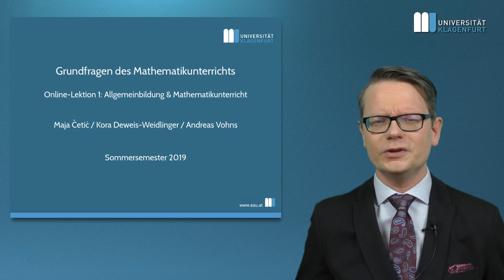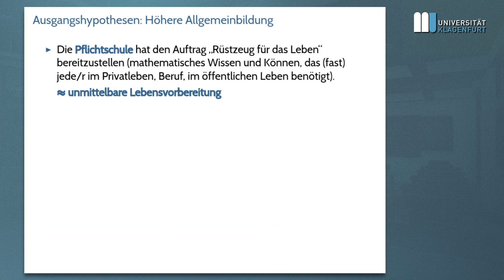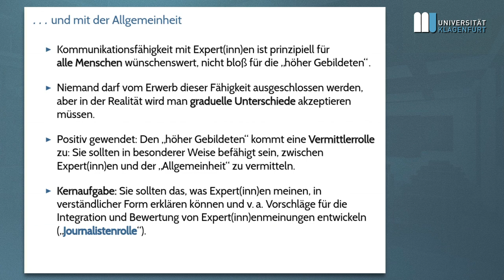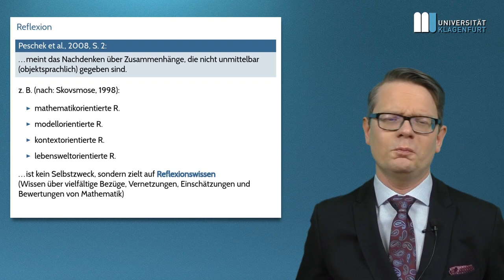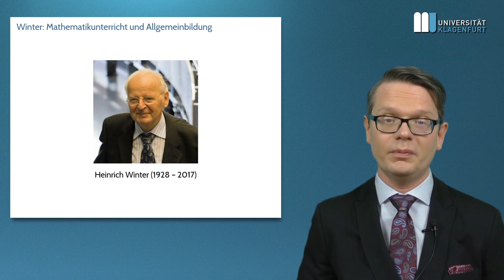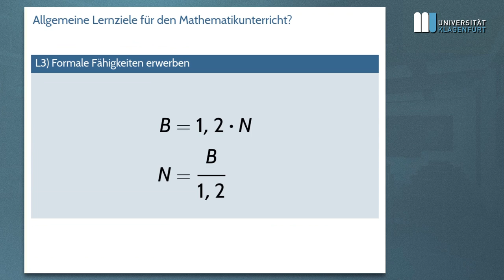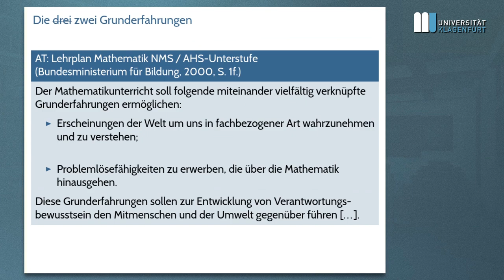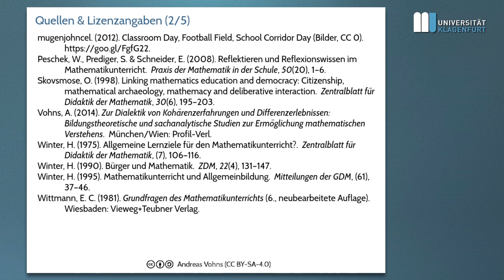Grundfragen des Mathematikunterrichts (2019S), Lektion 1: Allgemeinbildung und Mathematikunterricht